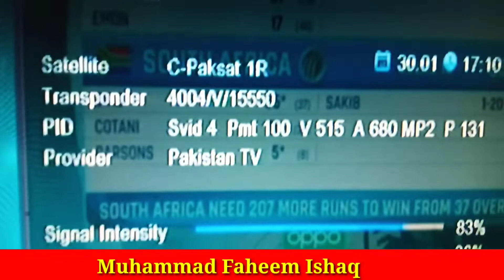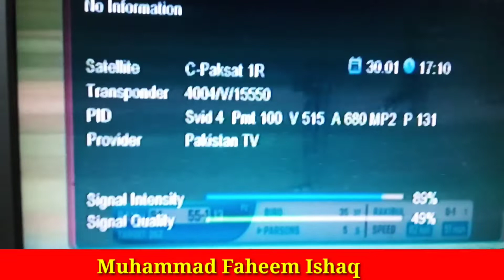ANOTHER GOOD NEWS ABOUT PTV SPORTS